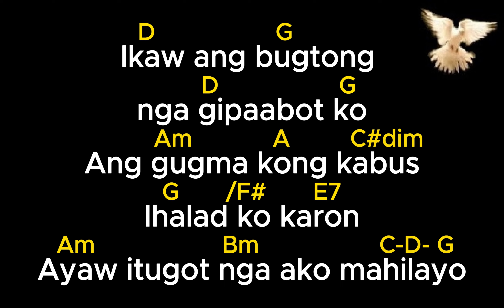Kanimo O Dios - by Rudy Villanueva, Communion song for Advent